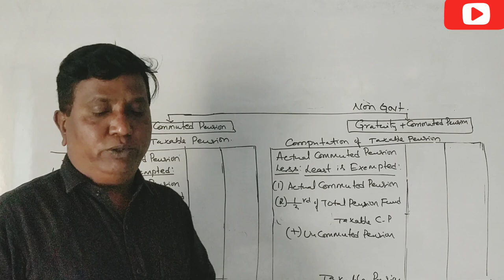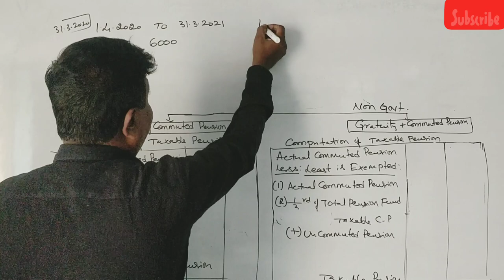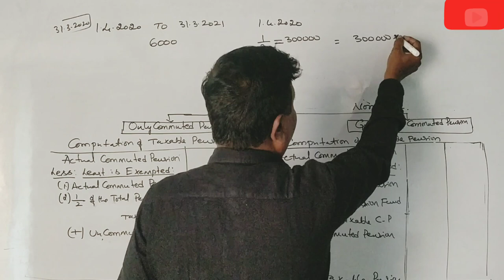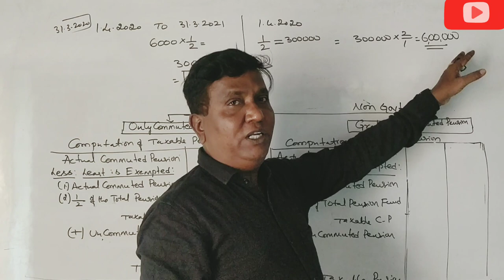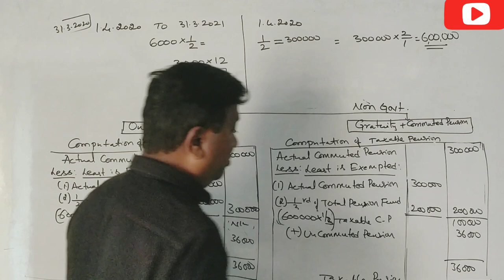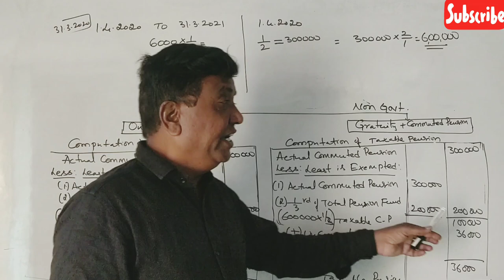Computation of Taxable Pension in Kannada PART 4 - Problem No. 3